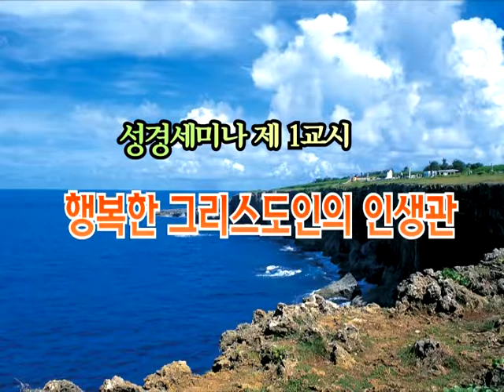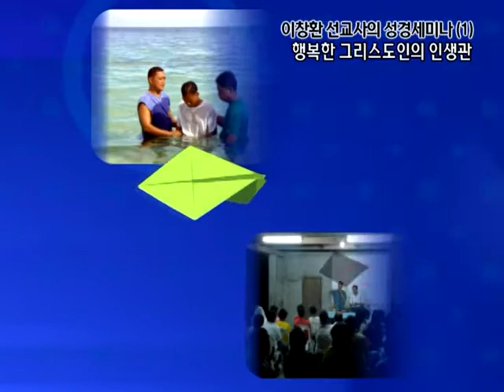GNTV 이창환 - 성경세미나 1강 : 행복한 그리스도인의 인생관